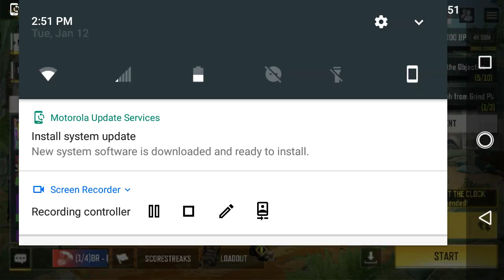CALL OF DUTY MOBILE 52-3